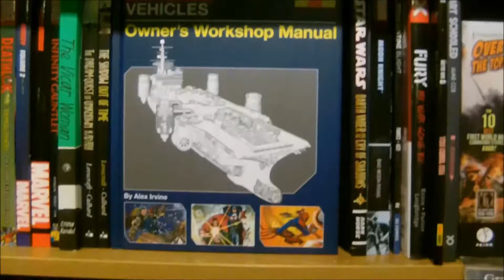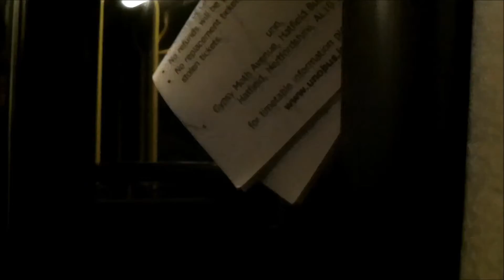Christmas Shopping feat: my brother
Ding dong verily.